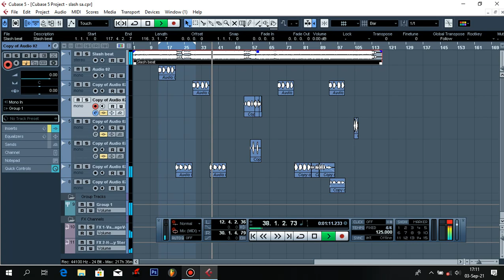Sslash SA-Ba Tlao Txhelela (Feat Choppa Nyga C & Drizzy Gift) (Dropping Soon)